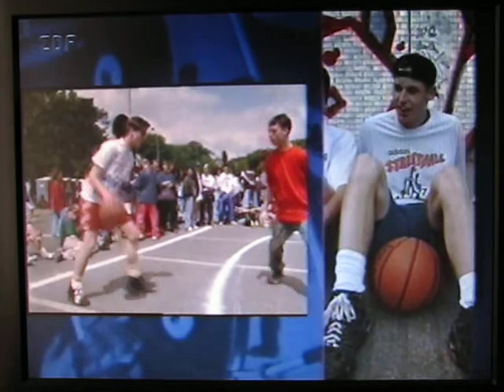ZDF Sportspiegel: Straßenkultur 90s 90er Streetball Graffiti Basketball Berlin MSB Köpi Kreuzberg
ZDF Sportspiegel 1994 Redaktion Marcel Reif -
Bericht über die Baskelball Streetball Szene in Berlin